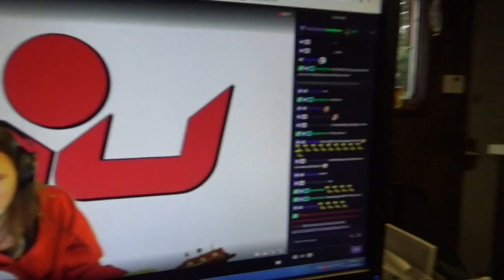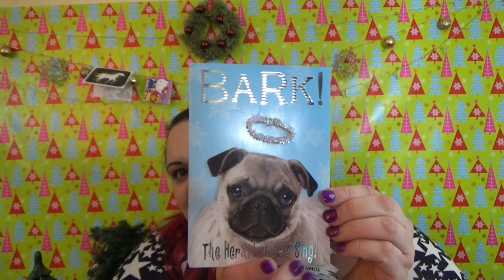Vlogmas 2017 - Day 14